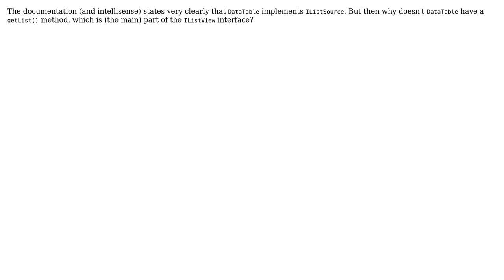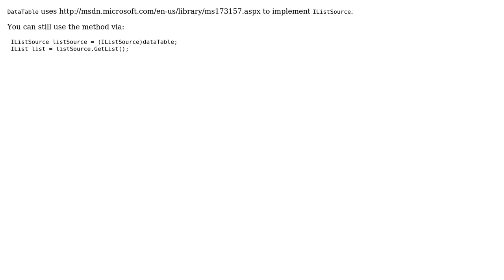Does DataTable implement IListSource?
With thanks & praise to God, and with thanks to the many people who have made this project possible! | Content (except music & images) licensed under CC BY-SA | Music | Images & others | With thanks to user Reed Copsey user Baruch and the Stack Exchange Network Trademarks are property of their respective owners. You are responsible for your own actions.